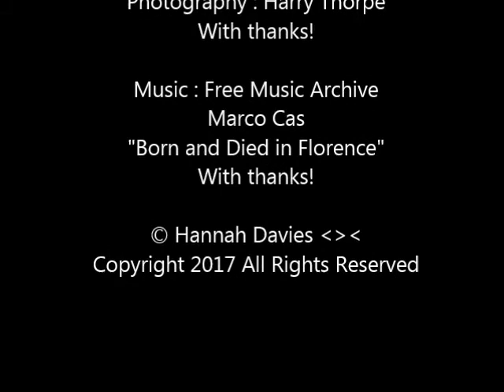Pastel Portrait Painting of a Mare and Foal by Hannah Davies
Pastel portrait painting of a mare and foal
12" x 16" Pastel on PastelMat

First YouTube video  - more to follow!